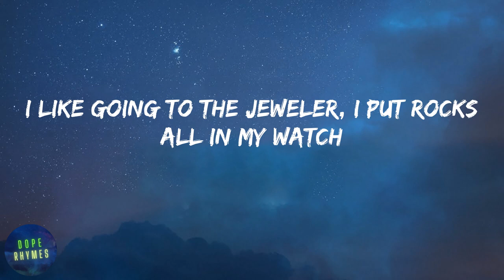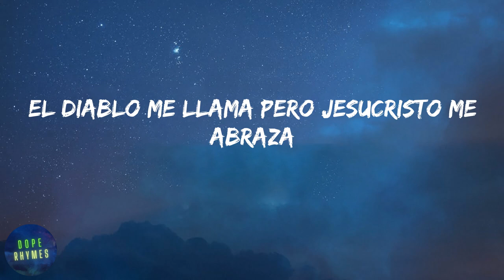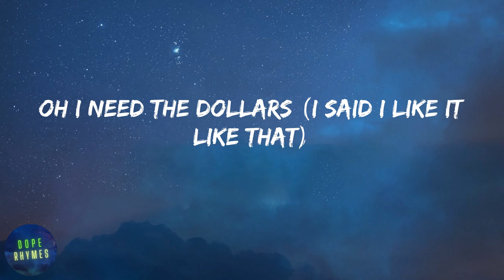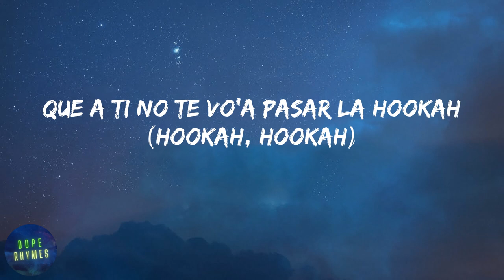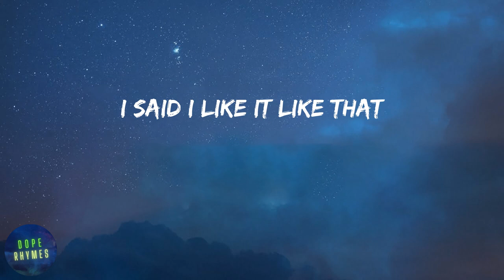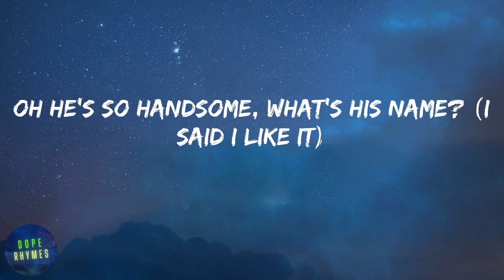J Balvin - I Like It (lyrics)